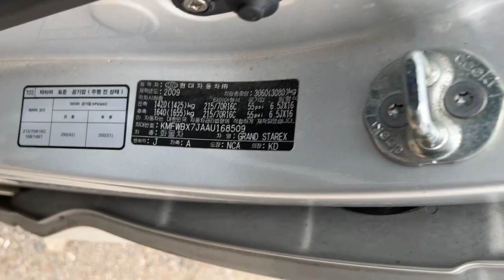តោះៗបងប្អូន..! ខ្ញុំLiveឡាន(តាណើបៗ)ស្រុកគេអោយមើល🤣 Tel: 010 555 875